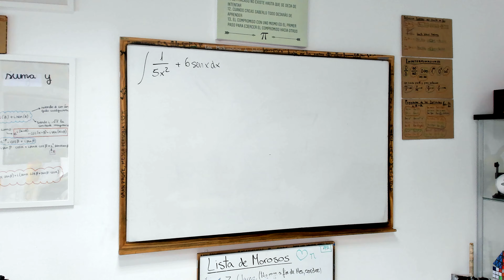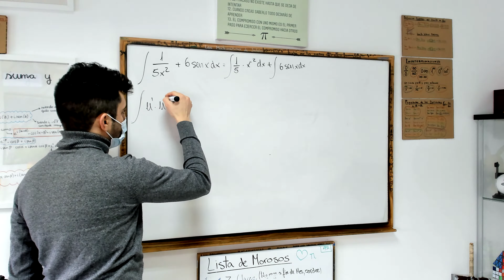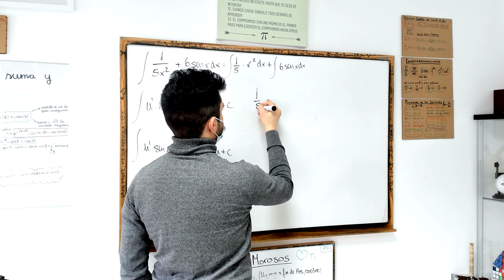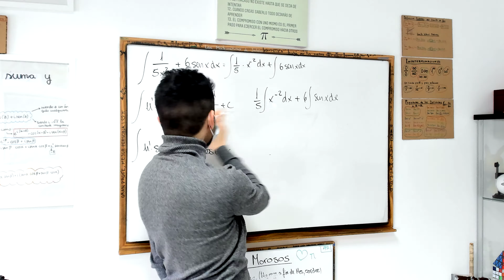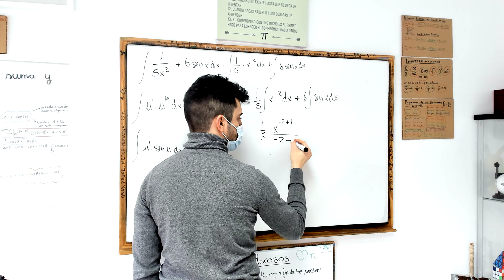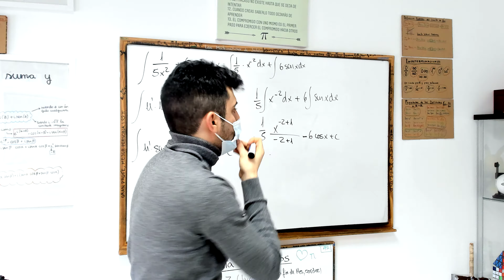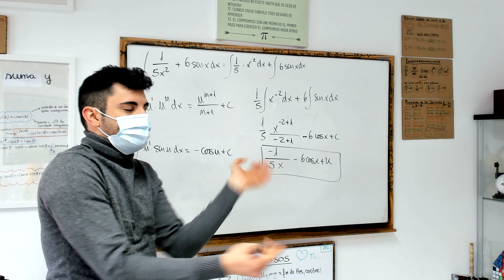✅ Hago una INTEGRAL SUPER FACIL en clase Polinómica y con un seno